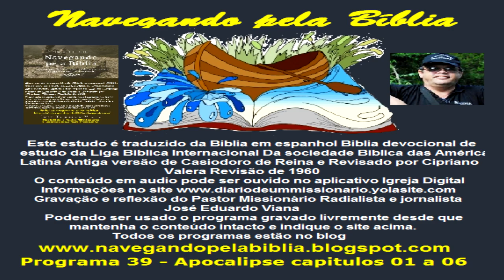Programas 39 Navegando Pela Biblia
Vamos estudar  Biblia?
Estou estudando e fazendo a tradução dos comentários da Biblia em Espanhol
E montando o programa Navengando pela Biblia em audio
Todas as Segundas, quartas e sextas pela manhã
Hoje estaremos estudando...
Programa 39 - Apocalipse capitulos 01 a 06
O tema do estudo de hoje é
Um livro cheio de mistérios
Porque apocalipse é dificil de entender...
adgráBaixe o ebook com todos os estudos e links dos audios para ler e ouvir pelo celular grátis
Você tem uma rádio e gostaria de ter o material na sua programação, visite o blog abaixo
Este estudo é traduzido da Biblia em espanhol Biblia devocional de estudo da Liga Biblica Internacional
Da sociedade Biblica das América Latina
Antiga versão de Casiodoro de Reina e Revisado por Cipriano Valera
Revisão de 1960
O conteúdo em audio pode ser ouvido no aplicativo Igreja Digital
Gravação e reflexão do Pastor Missionário Radialista e jornalista José Eduardo Viana
Podendo ser usado o programa gravado livremente desde que mantenha o conteúdo intacto e indique o site acima.
Todos os programas estão no blog